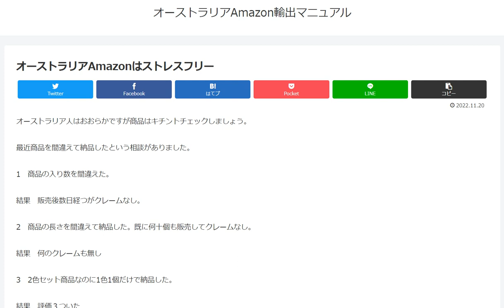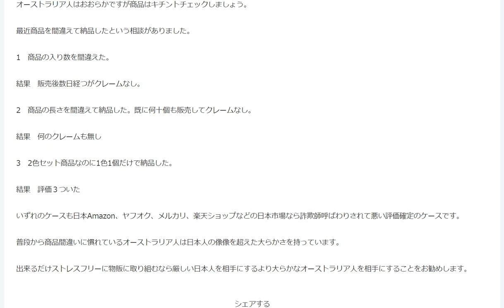オーストラリアAmazonはストレスフリー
商品を間違えて納品したという相談がありました。
いずれのケースも日本Amazon、ヤフオク、メルカリ、楽天ショップなどの日本市場なら詐欺師呼ばわりされて悪い評価確定のケースです。
出来るだけストレスフリーに物販に取り組むなら厳しい日本人を相手にするより大らかなオーストラリア人を相手にすることをお勧めします。

1日10分で月10万円を稼ぐ! Amazon輸出ビジネスがわかる本(2013/11/22)